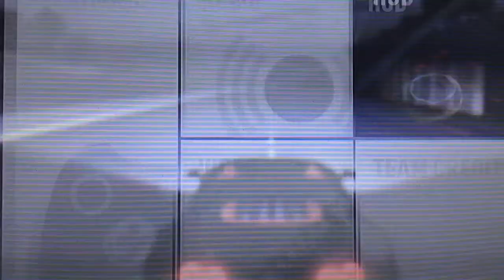Biggest jump in Forza